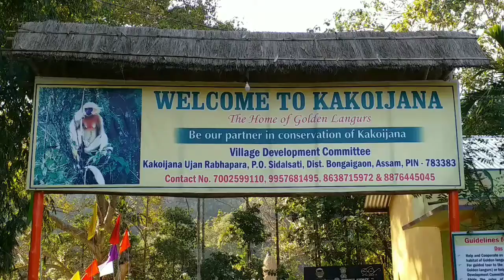Rare Golden Langur death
A pathetic scene while a golden Langur death her child crying for mother at kakoijana of Bongaigaon